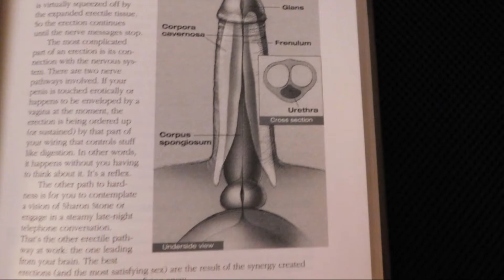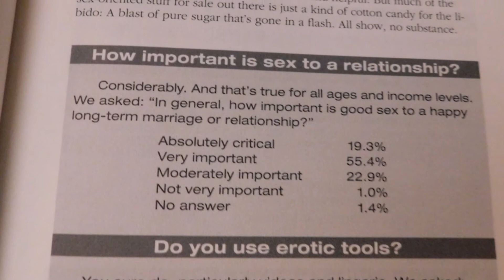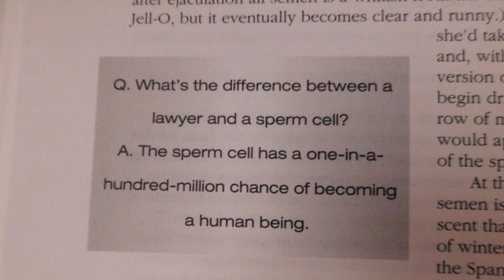Male Infertility Treatment, Ashwagandha,Improving Fertility in Men with Poor Sperm Count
Ashwagandha for Male Infertility
 Male Infertility Treatment, Ashwagandha, Male Sex Drive

Infertility, which is diagnosed when a couple fails to conceive after 12 months of unprotected intercourse, affects 15% of all couples; 50% of these cases are attributed to male factor infertility.
Ashwagandha Benefits for Men: Fertility, Stress, and More
In a recent study of 46 men with low sperm counts, scientists found that the Withanolides found in ashwagandha improved sperm count by almost 167%.[13],[14]
Studies have shown that the active ingredient, Withaferin-A, found in ashwagandha can aid in the treatment of prostate cancer.[17] Significant growth arrest in cancer cells was found in patients who used ashwagandha over those who did not.
The researchers found that at the end of the 90 days, the men taking Ashwagandha has a 167% increase in sperm count, 53% increase in semen volume and a 57% increase in sperm movement compared to the beginning of the study. The men in the placebo group only had small improvements for these measurements.
Evaluation of the Spermatogenic Activity of the Root Extract of Ashwagandha (Withania somnifera) in Oligospermic Males: A Pilot Study
Ashwagandha Rejuvenates Mind and Body
Ashwagandha is one of Ayurveda’s finest herbal treasures. Translated from Sanskrit, Ashwagandha literally means “smell of a horse” as it is believed to keep the system virile and strong like a stallion. Ashwagandha is a superior adaptogen herb at the same level as ginseng and offers similar benefits. As an adaptogen, Ashwagandha is an herb that supports the body in its natural efforts to rebalance itself. It supports nervous system function, builds stamina, and can enhance libido for men and women.
Improving Fertility in Men, Poor Sperm Count,Spermatogenic Activity of the Ashwagandha